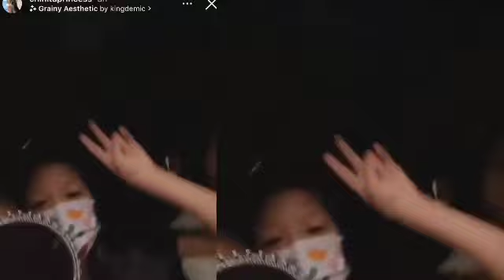KIM CHIU SUPER GALANTE SA MGA PAMANGKIN AUNTIES LIFE